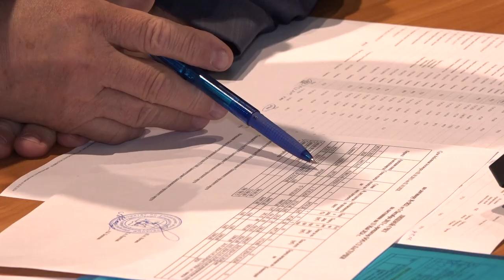Задолжали 28 миллионов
Очередное заседание межведомственной комиссии по погашению налоговой задолженности в консолидированный бюджет Московской области прошло в администрации округа. На какую сумму по его результатам пополнилась казна, узнала Олеся Лукина.